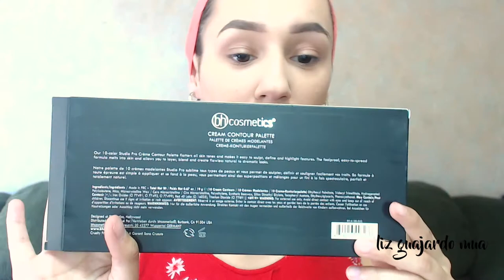BH Cosmetics Studio Pro Cream Contour Palette review | del 1 al 10 | Liz Guajardo MUA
Hoy les traigo una nueva review de un nuevo producto, es una paleta de correctores para iluminar y hacer el contour en tu rostro!
Todos los detalles del producto están en el video, no te lo pierdas!

- Special thanks - 🙏
Motion Intro: Luisa García Carvajal